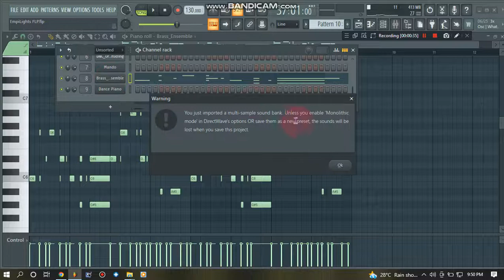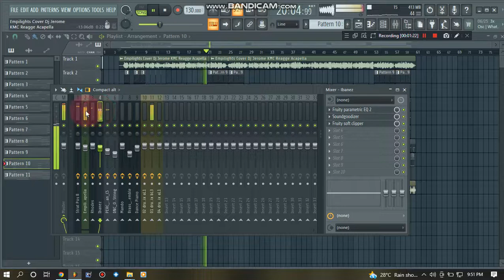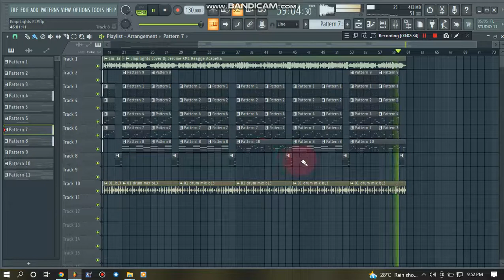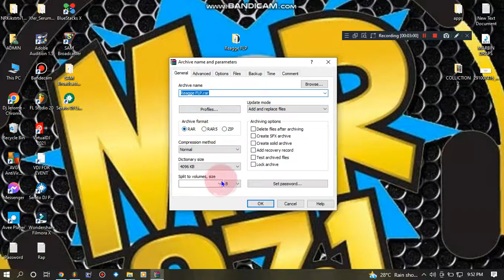Empilights Reagge FLP Dj Jerome Cover 👌🎙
♫ Music was created using FL Studio

PASSWORD are accepted with any amount:
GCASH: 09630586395